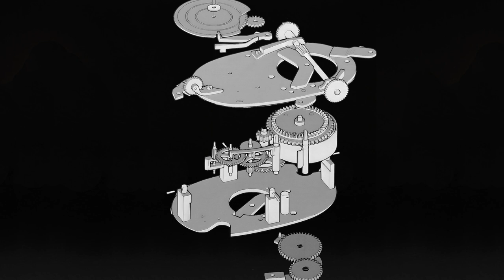The Automaton that is also a Drinking Game | with Rachel King | Curator's Corner S7 Ep9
Possibly the most elaborate drinking game we've ever heard of, this automaton was made in Nuremburg between 1617 and 1620 by Wolf Christoff Ritter. This is an excellent example of the types of drinking games and drinking paraphernalia that could be found on the tables of german aristocracy and the well-to-do of the 16th century.

Join Rachel King, curator of the Waddesdon Bequest to find out how it was made, how it was used,  and how to drink cherrie brandy from a stag shaped bottle.

0:00 Introduction
0:53 Object details and manufacture techniques
3:29 Introduction to drinking culture in Germany
5:30 Novelty drinking vesels
6:03 Provenence - where was this type of vesel normally found?
7:33 How do you drink from a novelty drinking vesel?
11:04 Outtro